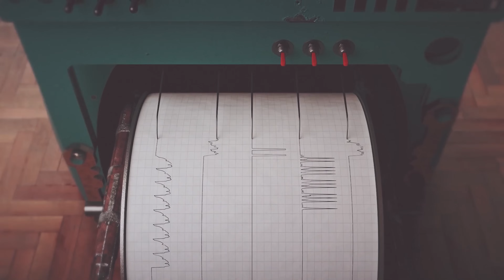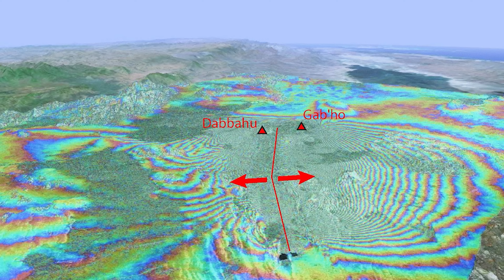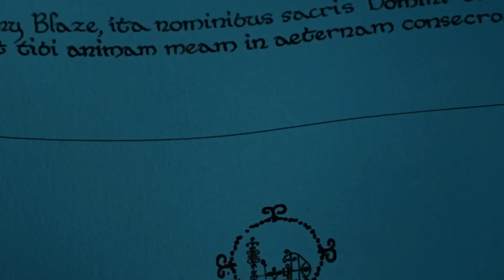TOP 7 de las grietas más impactantes de la Tierra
En la superficie, hay lugares donde es cómodo vivir, pero también existen lugares donde es mejor no acercarse, ya que nunca se sabe cuándo podrían caerse al subsuelo.
Grietas enormes que bloqueaban las calles principales, y grietas que han desplazado las bases de las expediciones polares.
Grietas que dividen continentes enteros.
Hoy en PANGEA, les hablaremos sobre estos lugares.

Grietas en México
México es un lugar propenso a los fuertes temblores.
Por ejemplo, entre abril y julio del año 2014, este país experimentó 3 terremotos con magnitudes de entre 6.6 y 7.2.
Los residentes creían que uno de los terremotos había provocado la aparición de una enorme grieta en el estado de Sonora, en el norte de México.
El 15 de agosto, un dron capturó imágenes de una grieta de aproximadamente 1 kilómetro de longitud cerca de Hermosillo.
La grieta tenía un ancho de 5 metros y una profundidad de 8 metros.
Esta grieta atraviesa la carretera 26 entre Hermosillo y la costa, por lo que es difícil pasar por alto.

“Herida” en Wyoming
En un día del año 2015, Randy Becker, un cazador de Wyoming, se sorprendió mientras deambulaba por las montañas Bighorn en Wyoming.
Aunque estaba familiarizado con la zona, nunca esperó encontrarse con una grieta gigante de unos 46 metros de ancho y aproximadamente 680 metros de largo.
Esta nueva formación, con un aspecto distintivo, recibió rápidamente el inesperado apodo de “Crack”.
Algunas personas más imaginativas la llamaron “Gash”.
Los geólogos creen que esta impresionante grieta se formó en la montaña debido a un deslizamiento repentino del terreno.
Es posible que las fuertes lluvias que arrastraron el suelo inestable también pudieron tener algo que ver con esto.

Grietas en Dabbahu
En el año 2005, una grieta de gran interés surgió y fue rápidamente capturada por el satélite artificial Envisat.
Durante la formación de esta grieta, ocurrieron fenómenos intensos que no pasaron desapercibidos.
El 26 de septiembre, el suelo comenzó a expandirse en los alrededores del volcán Dabbahu, en el desierto de Danakil en Etiopía.
Esta área se convirtió en una de las más peligrosas de África, y se advirtió de que no se acercaran.
El terremoto tuvo una magnitud de 4.2 y se registraron 130 réplicas subterráneas.
Naturalmente, este estado de inestabilidad hizo que el volcán Dabbahu se “emocionara”, y comenzó la primera y única erupción registrada en la historia de la observación.

Tator Hills
Recientemente, se ha descubierto una grieta en el condado de Pinal, Arizona.
Entre marzo y diciembre del año 2014, apareció una grieta sinuosa y profunda de 1.5 kilómetros de longitud al sur de la ciudad de Arizona, en una zona llamada Tator Hills.
Pronto, esta grieta duplicó su tamaño y se convirtió en la más larga de la región.
Expertos locales en geología sugirieron que la aparición de la grieta está relacionada con la extracción de agua de los pozos.
El excesivo consumo de agua agotó el acuífero, impidiendo que se recargara con las lluvias, lo que llevó a hundimientos en el suelo y representó un peligro para las casas y las carreteras.
La longitud total de las grietas en esta área es de aproximadamente 17 kilómetros.

El agujero del infierno - Le Puits d'Enfer
¿Alguna vez han perdido el mando a distancia del televisor?.
Lo tenían en la mano hace un momento, pero de repente cae en un pozo sin fondo y nunca más lo encuentran.
Los residentes de Les Sables-d'Olonne, Francia, realmente creen que existe un agujero infernal como este en su pueblo, llamado Le Puits d'Enfer.
Se trata de una grieta gigantesca de unos 10 metros de profundidad y unos 30 metros de longitud, y según la leyenda, si caen aquí, desaparecerán para siempre.
Le Puits d'Enfer está situado en la costa atlántica.

Antártida
La plataforma de hielo Brunt en la Antártida tiene numerosas grietas profundas, pero hasta hace poco, no había preocupación porque estas grietas se mantuvieron estables.
Sin embargo, en el año 2012, la situación cambió drásticamente.
Las grietas comenzaron a expandirse rápidamente, lo que obligó a los científicos a observar esta área con mayor atención.
Era evidente que algo estaba sucediendo.
Y el 26 de febrero de 2021, un enorme iceberg con un área de 1,270 kilómetros cuadrados se separó del glaciar.
Este iceberg, llamado A-74, tiene una longitud de 56 kilómetros y una anchura de 33 kilómetros, lo que lo hace más grande que los territorios de Bahréin, Andorra, Malta y otros 20 países.

Grietas en China
En internet se dice que esta grieta apareció después del terremoto ocurrido en Turquía en el año 2023.
Sin embargo, no deben de creer eso.
Esta grieta tiene una longitud de 10 kilómetros y se encuentra en el condado de Pinglu, provincia de Shanxi, China.
El punto más profundo tiene aproximadamente 100 metros de profundidad y alcanza una anchura de 2 kilómetros.
La causa de esta grieta fue la erosión del suelo de loess en la meseta, y no un terremoto.
De todos modos, ¿no es un espectáculo sorprendente?.